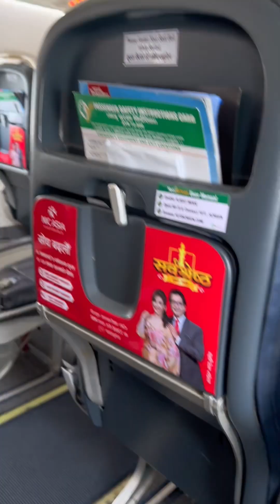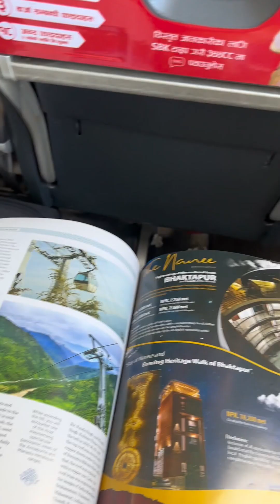1st Flight Experience in YETI After Plane Crash | Pokhara to Kathmandu Vlogs | Yeti Airlines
First time in Yeti after crash.
Traveling from Pokhara to Kathmandu!